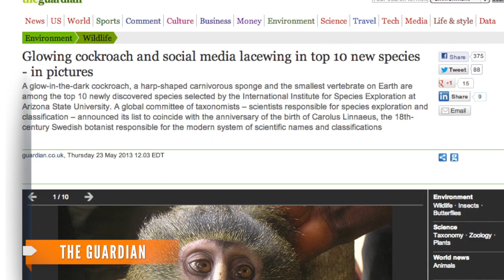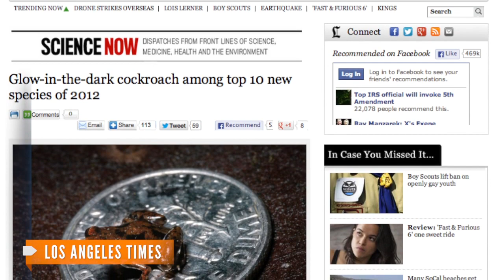Glow-in-the-Dark Cockroach, Tiny Frog Among New Species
Arizona State University scientists have released the top 10 newly discovered species of 2012.